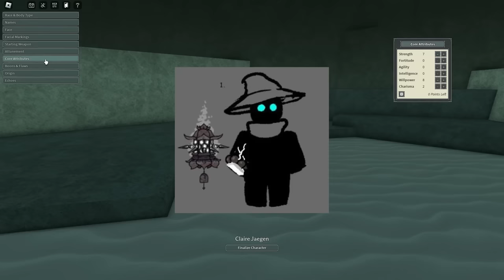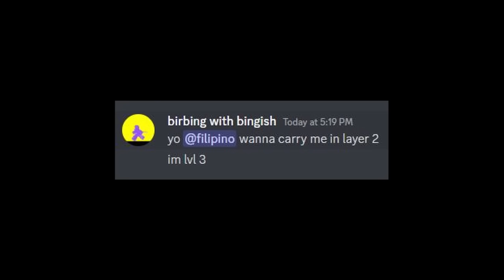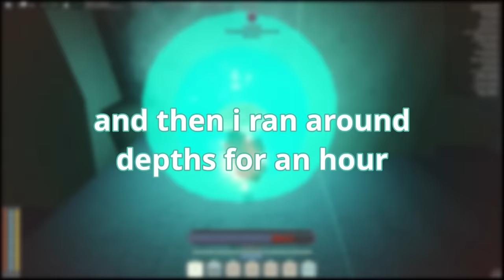Klaris Progression #1 [Thundercall] | Deepwoken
deepbound is not an enjoyable experience